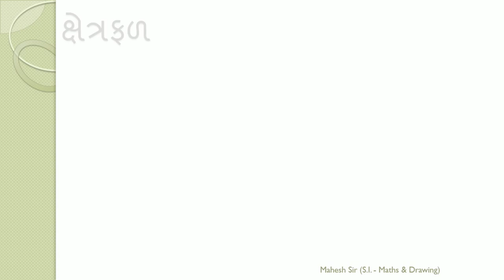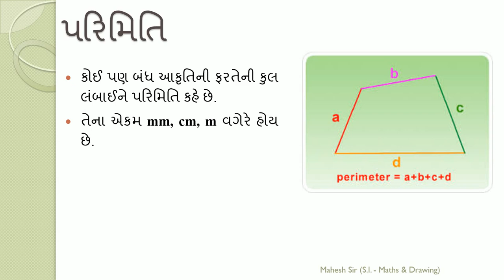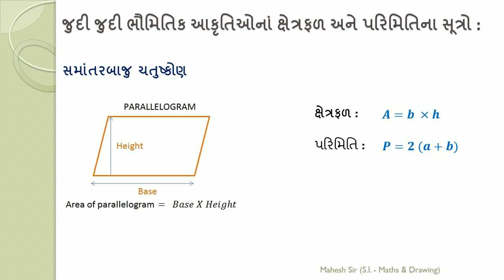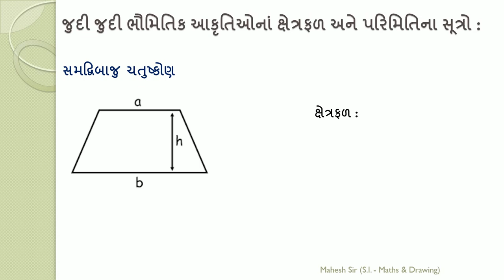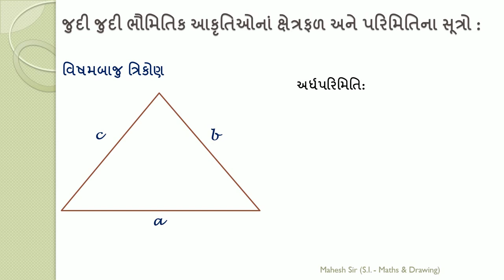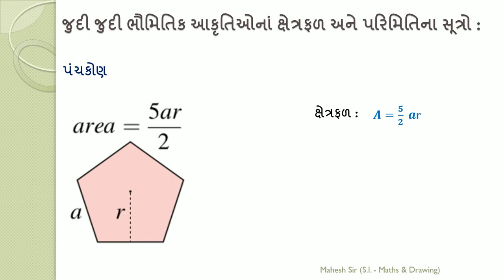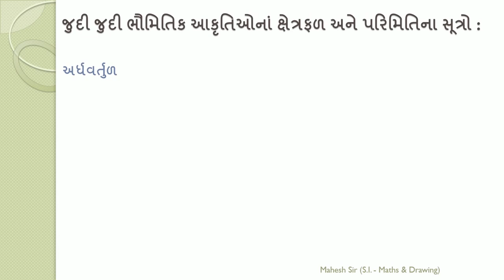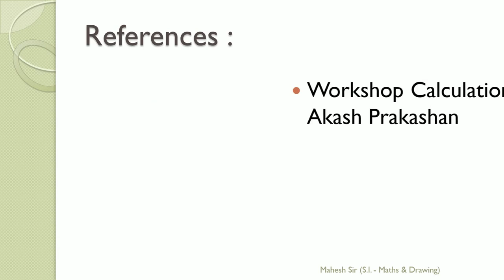Chapter 03 Area Mensuration Workshop Calculation & Science ITI semester 2